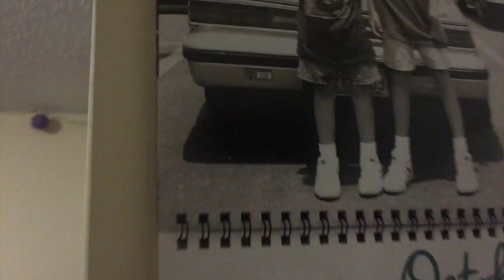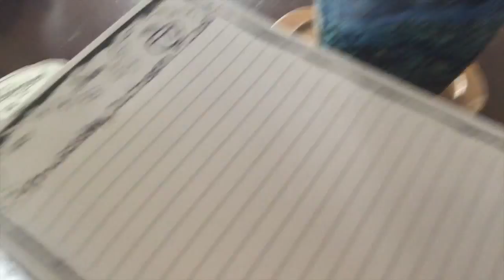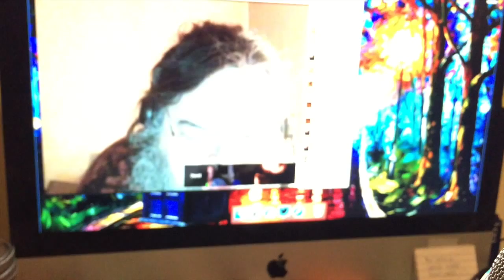01 - 07 October 2015 || goldmourn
Vlog like nobody's watching.